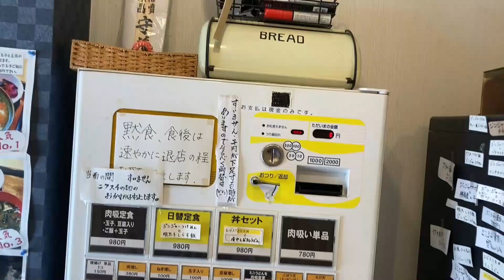福岡 博多区 孤独のグルメにも登場した１杯４００円の激安うどん含 うどん店３店つを紹介！！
🍳このチャンネルでは、福岡グルメを１分で紹介しています。

🍳 ここ行ってほしい、ここ紹介してほしいなどあればコメントでお待ちしております、全国行きます。（北海道稚内行きました笑）

🍳 コラボ募集中

みやけうどん

１１時〜１７時

〒812-0036 福岡県福岡市博多区上呉服町１０−２４

ふじ松さん

１１時〜１７時

定休日 土曜日・日曜日

〒812-0036 福岡県福岡市博多区上呉服町１１−１１

ニクスイハヤト

１１時〜１５時

〒812-0027 福岡県福岡市博多区下川端町８−３